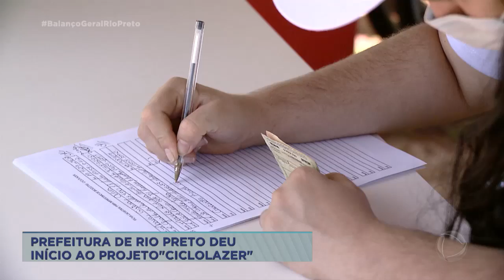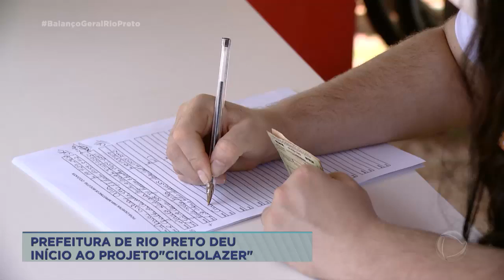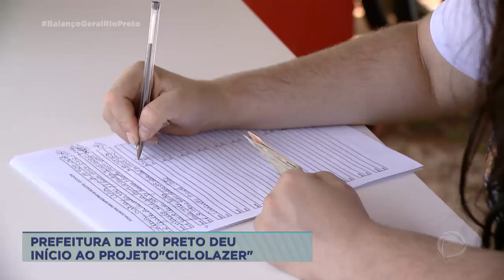Prefeitura de Rio Preto deu início ao projeto Ciclolazer